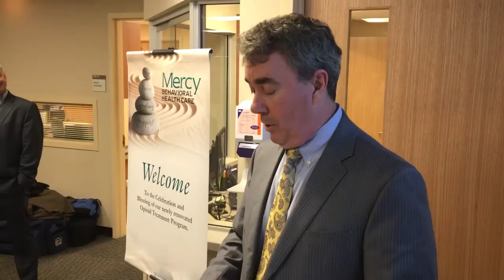Renovations of Opioid Treatment Program at Providence Behavioral Health Hospital are complete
The Sisters of Providence Health System announced the completion of a $500,000 project to renovate the Opioid Treatment Program at Providence Behavioral Health Hospital. A celebration and blessing was held at the facility.